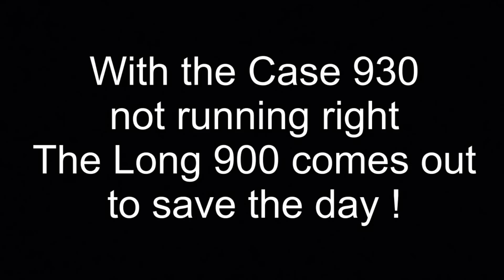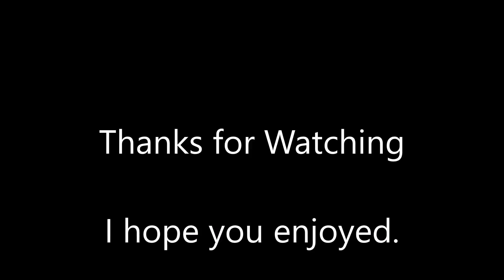June 11th 2019 Part # 2 The Long Saves the Day !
After parking the Case because of the miss coming and going its time to fire up the Long and hook it to the harrow gator and get this field done. The Long 900 does a really good job with the harrow gator and the ground is braking up good so I hope to plant it tomorrow IF the weather will let me. There calling for heavy rains to move in for the next 7 days 6 out of 7 days to be exact !  But its all done and looking good and ready to plant now tonight I'll watch the weather and first thing in the morning and make up my mind by what they have to say, So maybe tomorrow I'll be planting or maybe not, Just depends on the weather .  I hope you enjoyed watching and did up notice how the soil color changes ?  Bandit